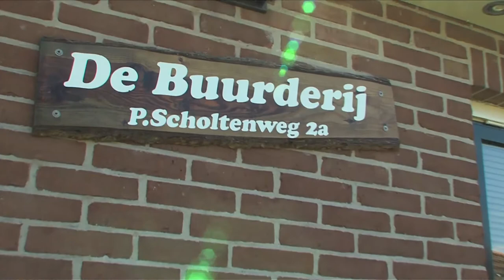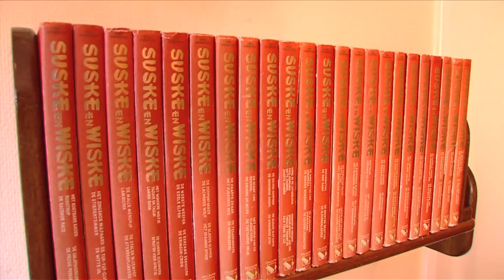Buurderij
Gelegen aan de dorpskern van Buren twee onder eenkap boerderij Waddenzicht en Buurderij. Buurderij is geschikt tot 12 personen.
Uitzicht op de winkelstraten van Buren.